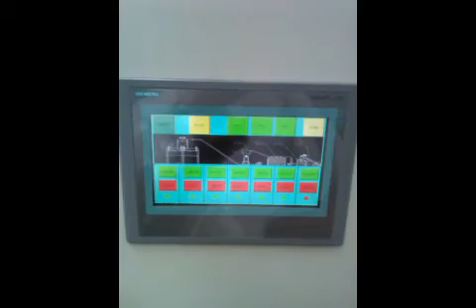Linea de lavado de botellas de HDPE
La linea es para lavar botellas de HDPE,
Hay maquinas:
Molino de plasticos
Lavadora intensiva
Tanque para separar por densidad
Centrifuga y secadora
Separadora de etiquetas

Para mas informacion, pongase en contacto conmigo libremente